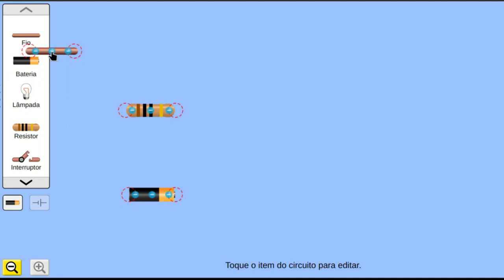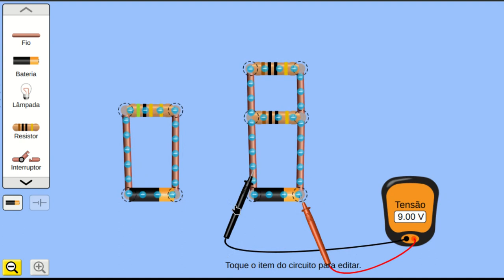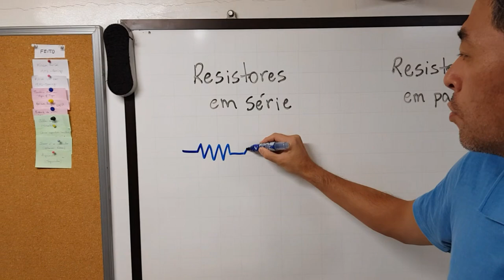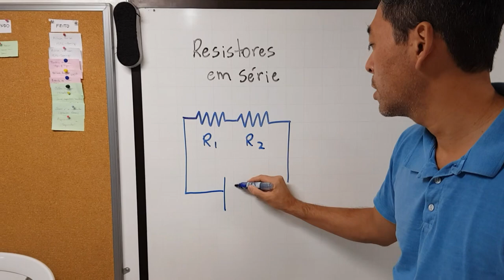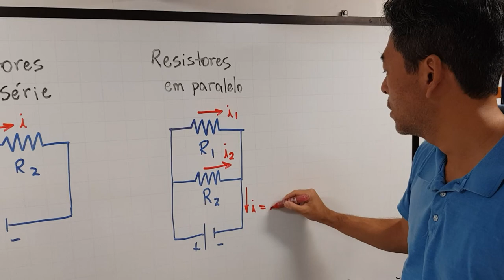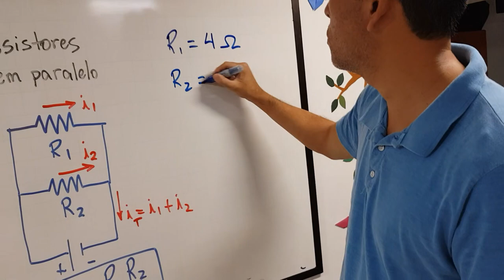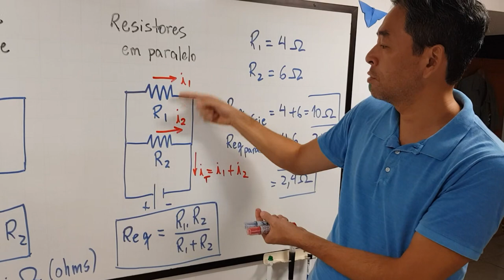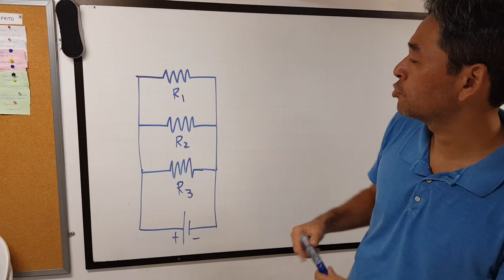Como ligar caixas de som - Associação de resistores em série e paralelo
Em uma ligação em paralelo, os resistores estão ligados de forma que cada resistor tenha um dos seus terminais no mesmo potencial (nó) e as correntes de cada resistor se somem resultando na corrente total. Quanto mais resistores estiverem associados dessa forma, menor será a sua resistência equivalente e maior é a corrente total do circuito, porque a tensão não se altera em uma ligação em paralelo.

A resistência equivalente entre dois resistores em paralelo é obtida realizando-se a operação do produto das medidas de resistência de cada um, dividido pela soma. No caso da associação em série, obtém-se a resistência equivalente apenas somando os valores individuais de cada resistor.

Ao ligar caixas de som, precisamos estar atentos com o resultado da impedância equivalente para não danificar o amplificador ou receiver, pois seu valor deve ser igual ou superior ao recomendado. A impedância está relacionada com a resistência e com a reatância das caixas de som.

A associação em série aumenta a impedância porém reduz a potência das caixas. A associação em paralelo reduz a impedância porém aumenta a potência das caixas.

Participantes: Clarissa (roteiro), Júlio (filmagem), Koba (apresentação) e Evelyn (edição).